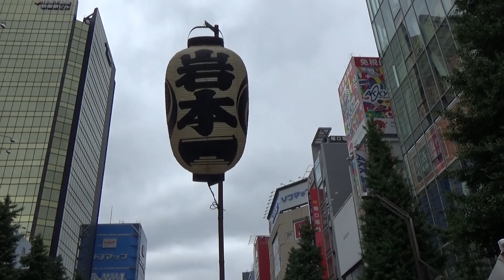TOKYO.【神田祭】KANDA MATSURI 2017 (Kanda Festival)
This video shows TOGYO渡御 and MIYAIRI宮入 of kanda matsuri (Kanda Festival) .
TOGYO and MIYAIRI is Worship at Kanda Myojin Shrine With their Portable Shrine .
Each neighborhood association has their own Portable Shrine and proprietary brands .
Togyo 渡御:Transferral of a sacred their Portable Shrine from its place of enshrinement.